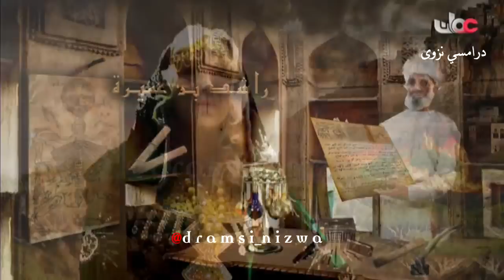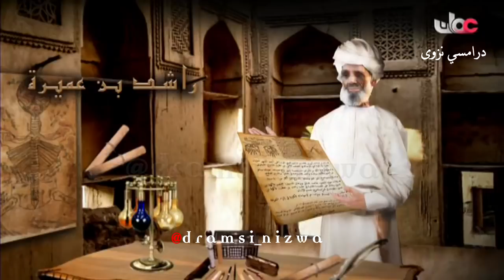سقطرى الاستغاثة والاستجابة تاريخ_عُمان